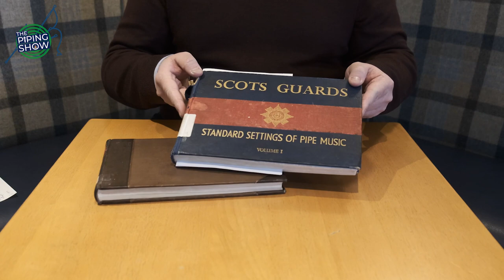The Piping Show EP 28 - Katie MacDonald (Pipe Major of Dollar Academy 2017/2018)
This week is episode 28 of The Piping Show with special guest Katie MacDonald. Also in the show: News and Piping History.

Host: Ailis Sutherland
News: Helen Urquhart
History: Dr. Andrew Bova

The Piping show is directed, filmed, and edited by Paul Jennings